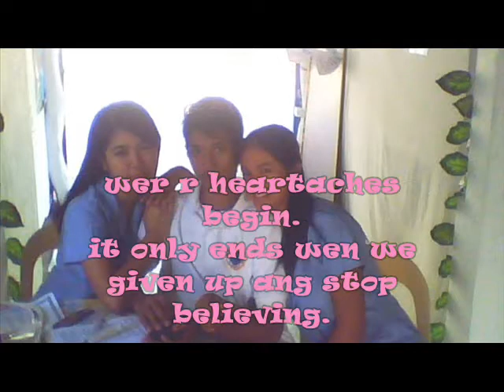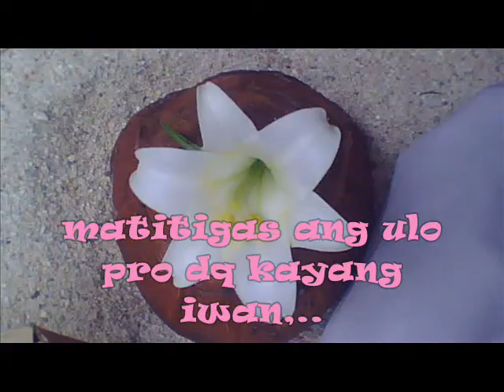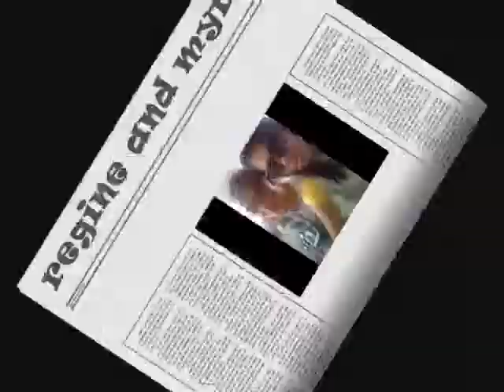life and friendship.wmv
...memories,,from my friends and exciting moments and adventure with all of them...
BSHM-HRM in Batanes State College